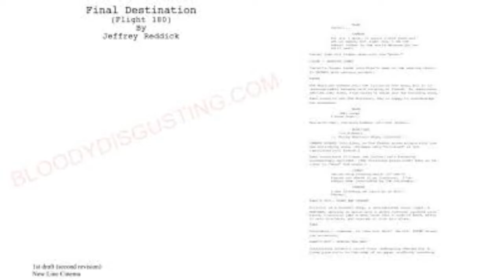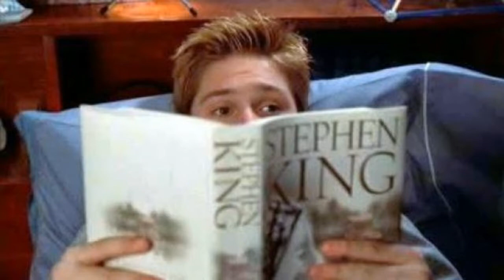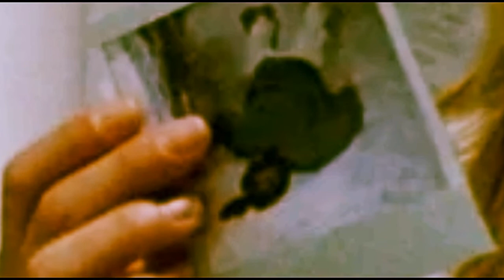PREMONIÇÃO 2 (2003) | Fatos E Curiosidades (Final Destination 2, 2003) Tudo Que Nunca Te contaram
Kimberly Corman (A.J. Cook) é uma jovem que está viajando pela estrada 23 para passar um final de semana com seus amigos, até que vê diante de si um caminhão com peso excessivo de madeira tombar e se desgovernar, causando um grande acidente que resulta em uma grande quantidade de metal retorcido e corpos, incluindo o dela. Porém, nada disso aconteceu. Kimberly ainda está na estrada 23, totalmente ilesa, mas acredita que a visão que teve foi um aviso. Ela para seu carro na estrada e provoca um grande congestionamento, ainda temerosa se o que viu realmente irá acontecer. O caminhão vem, tomba diante dela e dos motoristas atrás de seu carro e mata um grande número de pessoas, fazendo com que Kimberly e os motoristas atrás de seu carro saiam ilesos por pouco. Com uma forte sensação de que tudo não acabou naquele acidente e que a morte está atrás dela, Kimberly decide procurar por Clear Rivers (Ali Larter), única sobrevivente do vôo 180, que está agora internada, por vontade própria, em um hospital psiquiátrico. Clear acredita que está segura no hospital e não terá o mesmo destino que seus amigos, que morreram um a um, mas a chegada de Kimberly irá modificar esta falsa sensação de segurança.

Premonição 2 Premonição 2 Premonição 2 Premonição 2 Premonição 2 Premonição 2 Premonição 2 Premonição 2 Premonição 2 Premonição 2 Premonição 2 Premonição 2 Premonição 2 Premonição 2 Premonição 2 Premonição 2 Premonição 2